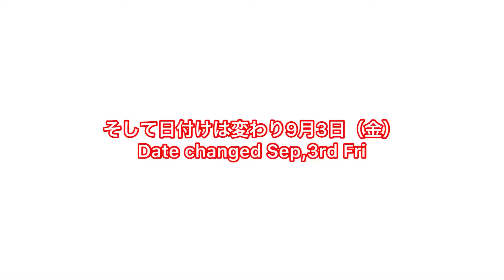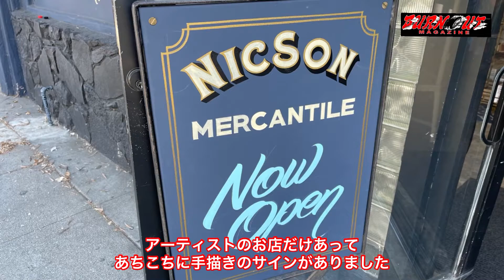【アメ車】THE NASH USA TOUR REPORT Vol.3/ BURNOUT MAG TV_0484 【Sonny Boy】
投稿日：2021年9月24日(金)
撮影日：2021年9月2日（木）& 9月3日（金）
THE NASH USA TOUR REPORTの第3弾動画です！
まず、9月2日は宮崎からアーティストのTHE BELLさんがKalifornia入りし、
LA空港で合流しました。
また、翌日9月3日はコースト・エアブラシに行ったり、ハイランド
・パークにオープンした、アーティストのサニー・ボーイのショップ
に行き、取材をして来ましたので、どうぞお楽しみください。